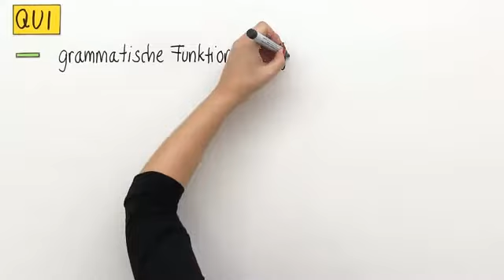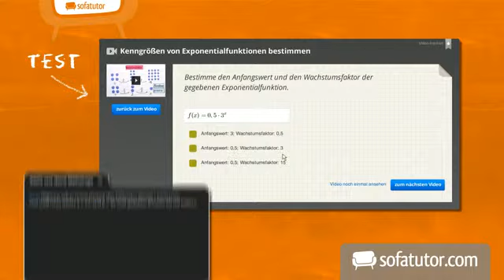Ein Relativsatz mit einer Präposition und qui | Französisch | Grammatik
Salut ! In diesem Video kannst du lernen, wie du das Relativpronomen qui mit einer Präposition richtig verwendest. Du erfährst, wie das Relativpronomen qui mit und ohne Präposition gebraucht wird und was du dabei beachten musst. Viel Spaß!

Dieses Video zum Thema Relativpronomen gehört zu: Französisch | Grammatik | Relativpronomen